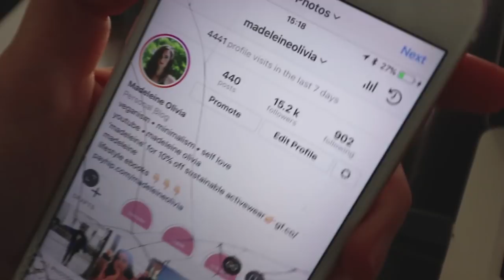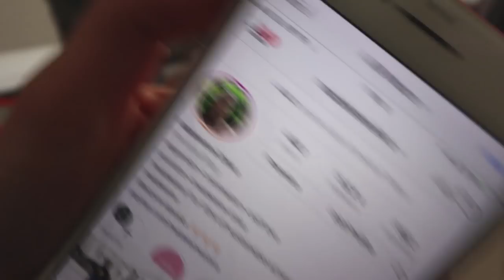EXCITING NEWS!!!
Like, coment, subscrib.